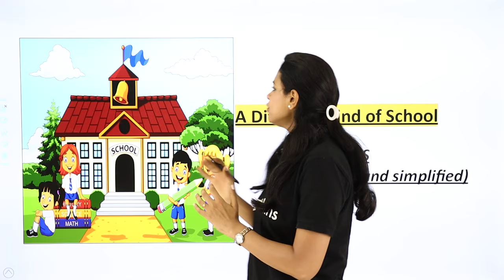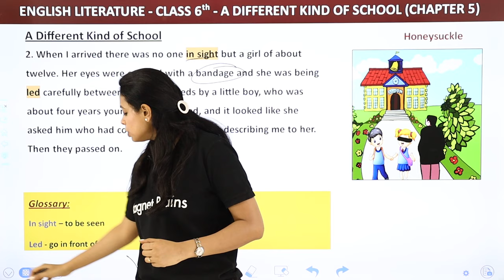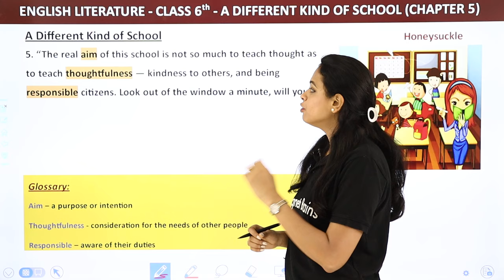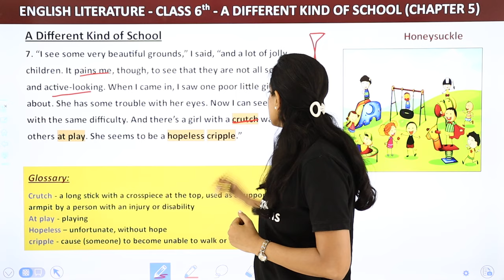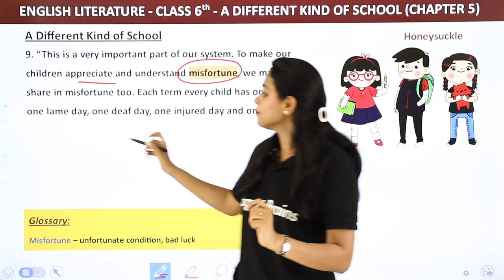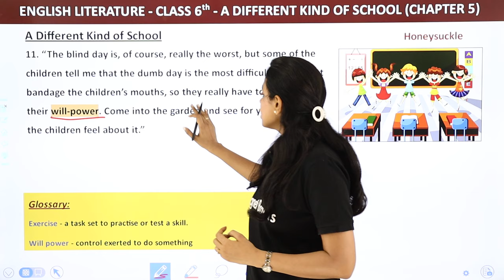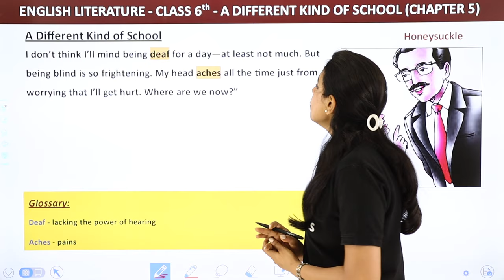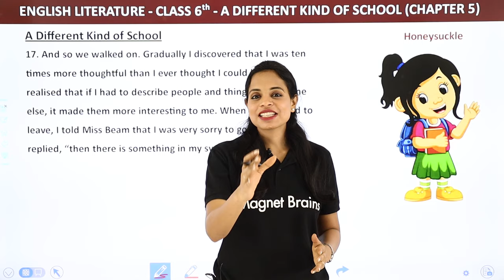Class 6 English Chapter 5 Explanation | Class 6 English A Different Kind Of School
✔️ Class: 6th
✔️ Subject: English
✔️ Chapter: A Different Kind of School Chapter  5
✔️ Topic Name: Explanation